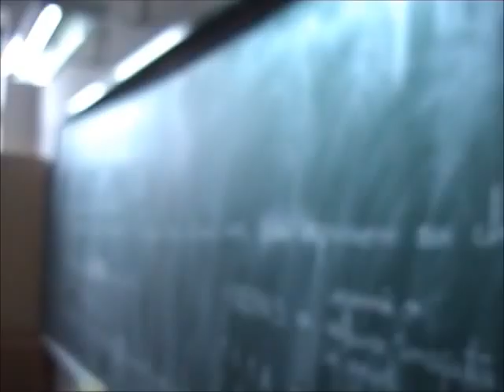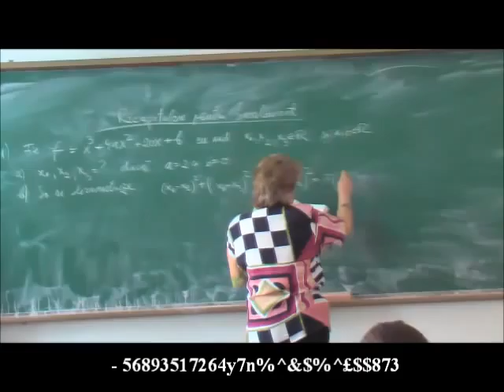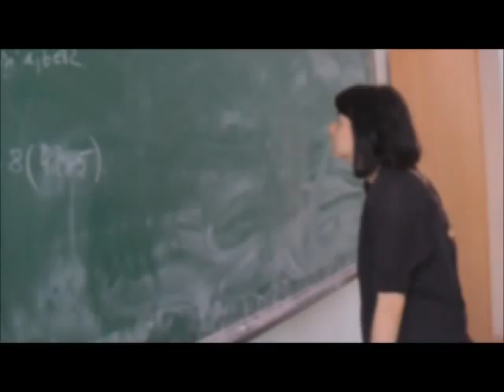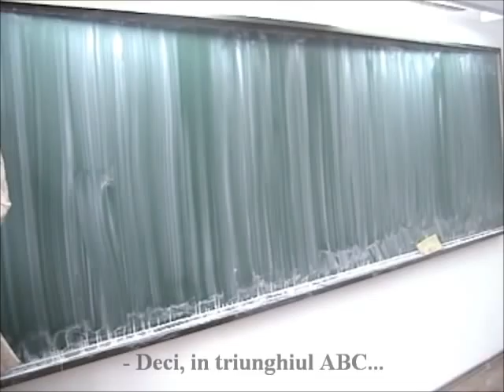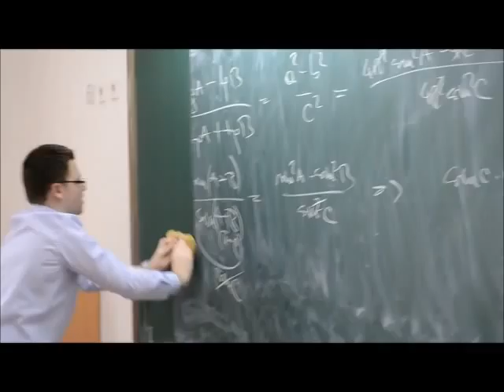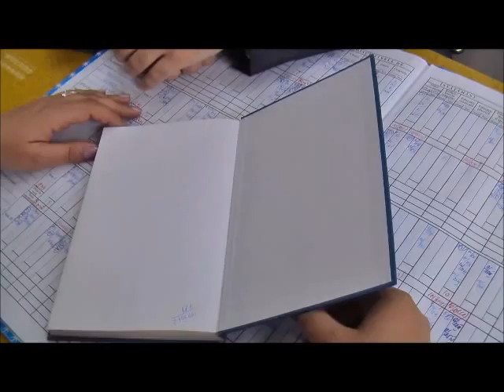A fost odata ca niciodata...12A !!!!!!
Pentru ca mai presus de tot suntem noi, suntem 12A!

Banu Ioana
Bặcescu Diana
Bercovici Adrian
Capatana Anamaria
Cheregi Andreea
Comặnescu RoxaNA
CosmaAna Maria
Dimitriu  Andra
Dinu Bogdan
Dumitru Claudia
Enciu Vlad
Frîncu Simona
Juncu Cristina
Lăpadat Vlad
Lungu IAna-Maria
Manole  Cosmin Gabriel
Micu  Irina
Pặtraşcu Lucia
Petroff Mặdặlina
Pîrjol Raluca
Raicu Stefania
Segal Yair
Stanciu Vladimir
Stặnicặ Roxana
Turiga Maria
Vancu Medeea
Voicu Geanina
Zaharovitz Eduard